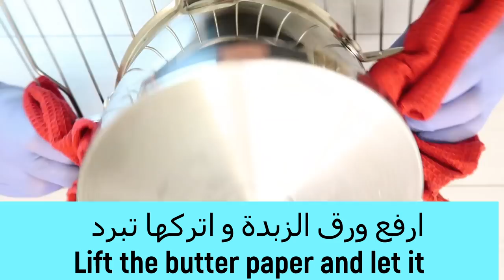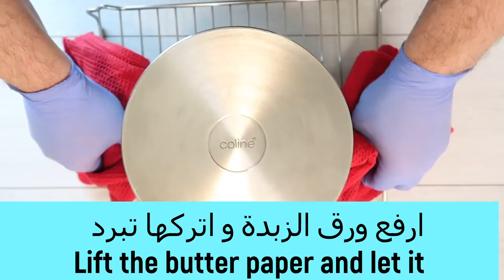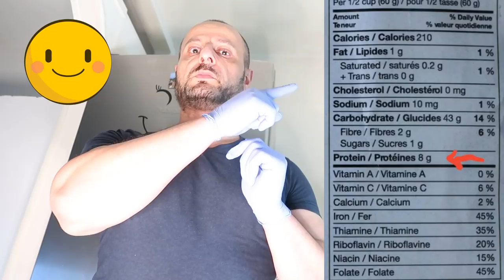كيكة إسفنجية _ Sponge cake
انستقرام Instagram

كيك,تورتة,اسفنجية,كيكة إسفنجية _ Sponge cake,كيكة,جاتو,كيكة طبقات,ككسة,طريقة عمل الكيك الاسفنجية,شيف نائل,chef nael,اسهل طريقة عمل الكيك,كيف عمل الكيكة,Sponge cake,كيكة سريعة
بياض البيض 240 جم
صفار البيض 160 جم

حليب 40 جم

دقيق الكيك 160 جم

زيت نباتي 40 جم

فانيلا 5 جم

ملح 3 جم

حرارة الفرن 150 درجة مئوية

60 دقية او حسب نوع الفرن

قطر قالب الكيك 20 سم

السكر كل 30 ثانية الثلث الخفق على البطيء

الثلث الاخير من السكر 30 ثانية بطيء و بعد ذالك اسرع شيء

بعد 60 دقيقة اغلق الحرارة و افتح باب الفرن و اترك الكيك 10 دقائق في الفرن

ارفع ورق الزبدة و اتركها تبرد

كل المكونات في حرارة الغرفة مهم جدا

الميزان في الوصفات هو ادق شيء و هو مهم بالمطبخ

على سبيل الميثال في بيضة وزنها 40 جرام و في 100 جرام

الدقيق هو دقيق الكيك الغليوتين في ضعيف يعني البروتين من ١٠ و تحت

اذا كان دقيق عادي ممكن استبدال الربع بنشا الذرة

اي سؤال اكتب بالتعليق و انا حرد ،احترامي الكم شكرا

Egg whites 240 g

Egg yolk 160 g

Vanilla 5 g

The oven temperature is 150 ° C

60 minutes or according to the type of oven

Cake mold diameter 20 cm

Sugar every 30 seconds third whisking on slow

The last third of the sugar is 30 seconds slow and then the fastest thing

After 60 minutes, close the heat and open the oven door and leave the cake 10 minutes in the oven

Lift the butter paper and let it cool

All ingredients in room temperature is very important

The balance in the recipes is the most accurate thing and is important in the kitchen

For example, in an egg weighing 40 grams and 100 grams

Flour is cake flour gluten in weak means protein of 10 and below

If normal flour is possible, replace the quarter with cornstarch

Any question I write a comment and I am hard, my respect Quantum Thank you